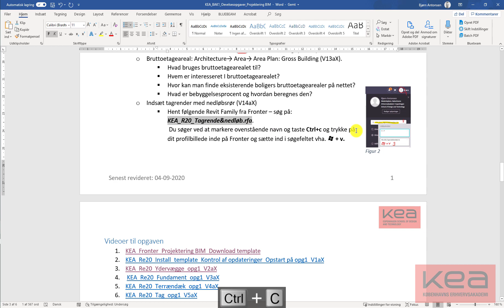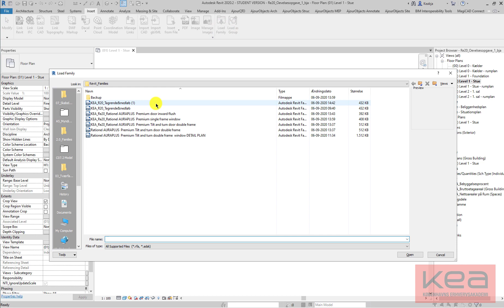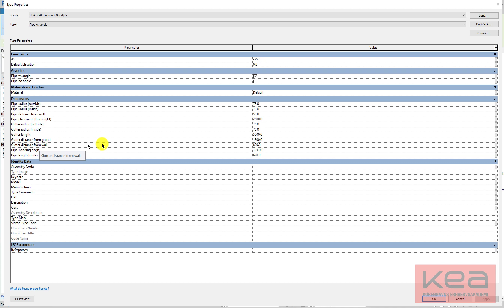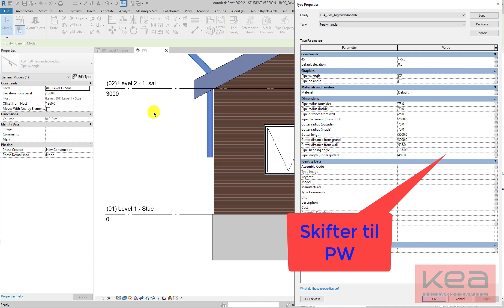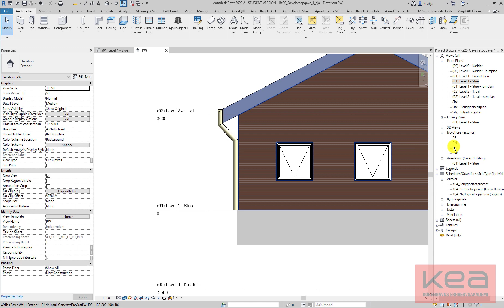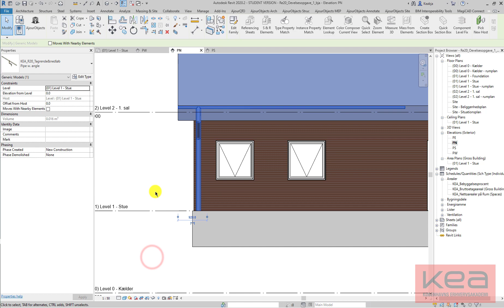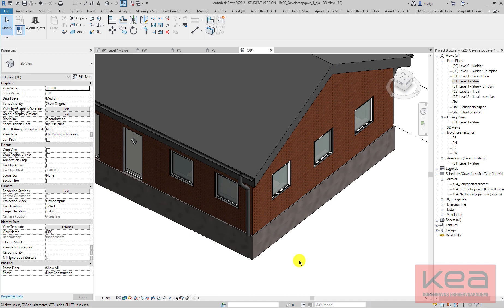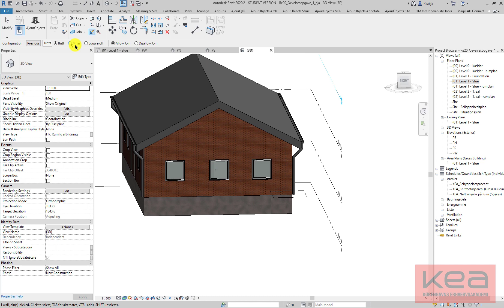KEA_E20_BAK1_U36_Re20_Tagrende med nedløb (Gutter-family)_V14aØ1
Projektering BIM: Øvelsesopgave 1 video nr. 14, Revit 2020